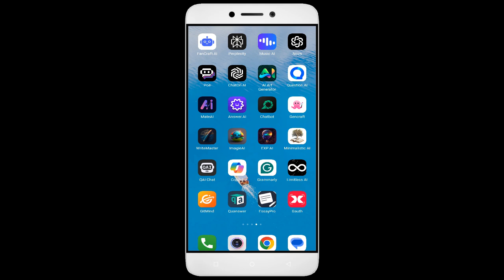How to Fix Unfortunately, Answer AI App has Stopped on Android Phone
Today, I have an incredibly helpful video for all you Android users out there. Have you ever encountered the frustrating error message ""Unfortunately, Answer AI App has Stopped"" on your smartphone? Well, fear not, because I've got you covered. In this video, I'll show you some simple solutions to fix this issue and get your Answer AI app up and running smoothly again. From clearing cache to updating the app and even reaching out to app support, we'll leave no stone unturned in troubleshooting this issue.So grab your Android phone, and let's dive right into it!

1. Go to Settings on your Android device
2. Tap on Apps or Application Manager
3. Replace and tap on App
4. Tap on Storage
5. Finally, tap on Clear Data and Clear Cache

Fix Answer AI not open problem,
How to fix Answer AI all problems solve,
How to fix Answer AI not working problem in android phone,
How to fix Answer AI app not open problem in android phone,
Fix Answer AI not working in android,
Answer AI all problems solve,
Answer AI not responding,
How to fix Answer AI keeps stopping error in android mobile,
Answer AI app not working problem,
Fix Answer AI not loading,
Fix Answer AI login error,
Answer AI Black Screen Error,
Fix Answer AI not open problem android mobile,
Fix Answer AI not working problem,
Black Screen Sleep,
Answer AI black screen error fix,
Answer AI Error Black Screen,
mobile data and wifi not working,
How to fix Answer AI random crashing
How to Fix Answer AI App Black Screen Error Problem Solve in Android & Ios
How to Fix Answer AI App Loading Problem in Android
How to Fix Answer AI App Loading Problem in IOS
How to Fix Something Went Wrong and the Service Failed to Start Error in Answer AI App.
How To Fix Unfortunately Answer AI App Has Stopped Error Problem in Android Phone.
How to Fix Solve Answer AI App Not Working | Not Opening | Not Open | Loading Solve Problem in Android & Ios
Answer AI not working today,
why Answer AIis not working in my phone,
Answer AI game not starting,
Answer AI not starting,
Answer AI failed to load server list,
How To Fix Answer AI App not working | Not Open | Space Issue | Keeps Crashing Problem.
Answer AI App (Auto Close) Automatically
Answer AI app freezing issue in Android
Answer AI app Keeps Hanging issue in Android
Answer AI Keeps Lagging issue in Android.